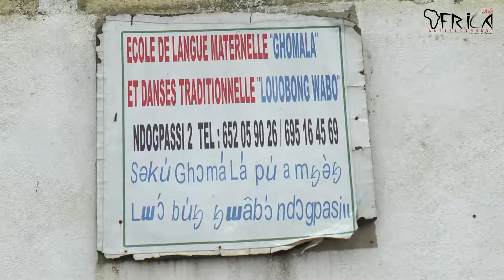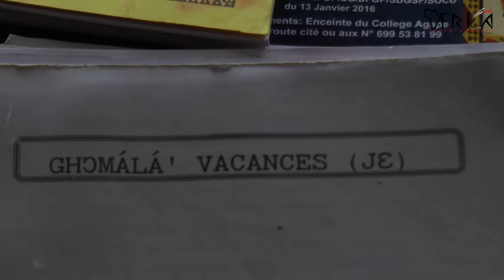Des centres linguistiques pour l'apprentissage des langues maternelles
Connaitre sa langue maternelle c'est bien mais la transmettre à ses enfants c'est encore mieux !!!

Nous avons suivi des jeunes enfants dans ce centre d'apprentissage du "Ghomala" langue parlée des ressortissants des départements de la Mifi et du Koung-Khi à l'Ouest du Cameroun.

Connectez vous à notre page pour suivre ces jeunes en quête de leur culture.